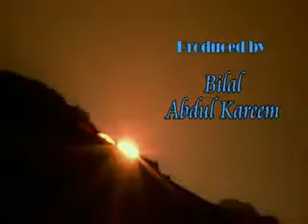Why you should be a Muslim Part 1 of 9